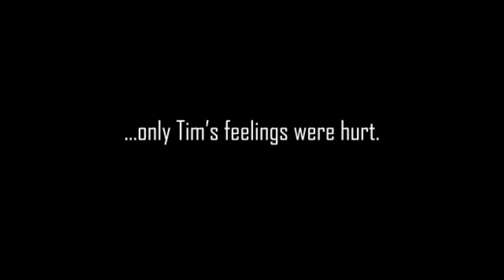Saints on Cinema: Discussing Cobra Kai Season One_Episodes 3-4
Saints on Cinema discusses Episodes 3 and 4 of the Cobra Kai series in detail. Join them as they discuss hidden Easter eggs, relationships to the original Karate Kid trilogy and more. Also learn why episode 4 is Josh’s least favorite episode and the basis for Tim’s irrational hatred for Daniel Larusso.